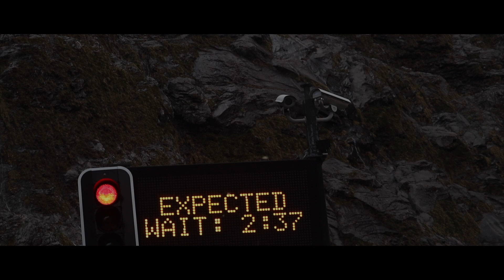NZ LANDSCAPE PHOTOGRAPHY - from the roadside. IS IT POSSIBLE?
Workshops available. I do one per year, thats it!  One planned for Scotland in 2023.
A final wrap up to a recent NZ roadtrip,  doing Landscape Photography. is it possible to get good images without going up mountains? Several locations visited all in one video, as i cover 5000kms in a campervan shooting ten locations. This is the last in the recent South Island Videos uploaded onto youtube